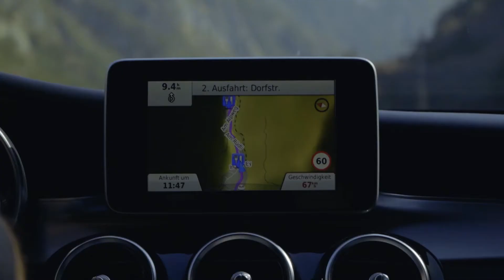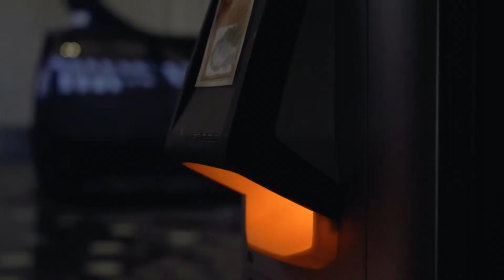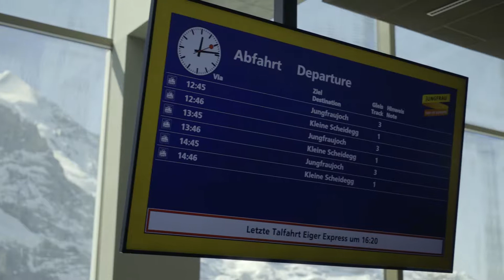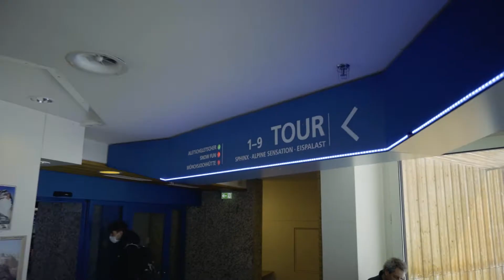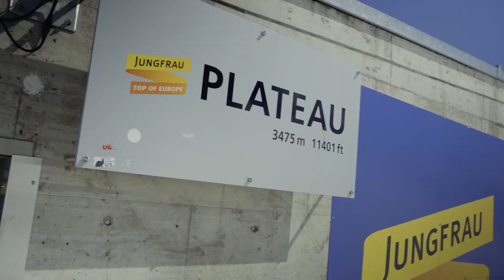Jungfraujoch - Is it worth it? What you can expect from a world famous tourist destination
I've been living in Switzerland all my life but so far I've never visited the world famous Jungfraujoch also known as the "Top Of Europe" in the swiss alps. The reason: compared to other attractions it costs quite a bit of money. But still a lot of people visiting Interlaken include this in their trip to Switzerland.It is definitely one of the best places to visit in Switzerland.

I decided to make this video and take you with me on my day trip to the Jungfraujoch Switzerland so you can see what you can expect. We came from Grindelwald and took the new cablecar "Eiger Express". Then you take the famous top of europe train the Jungfraubahn I'll show you all the attractions waitig for you at 3454m altitude, including a breathtaking mountain view over the swiss alps. It is definitely a good thing to do in Switzerland during summer but it can also be nice on a nice day in winter. So if you are wondering what to do in Switzerland during summer? Or if you are staying in Interlaken and looking for things to do it could be a great idea to visit the Jungfraujoch top of europe.

Are you ready for your visit at the Jungfraujoch Top Of Europe?

00:00 - Intro
00:54 - The Way Up
03:00 - Sea Of Ice
03:31 - On Top
04:12 - Sphinx
05:15 - Ice Palace
05:46 - Plateau
06:46 - My Conclusion